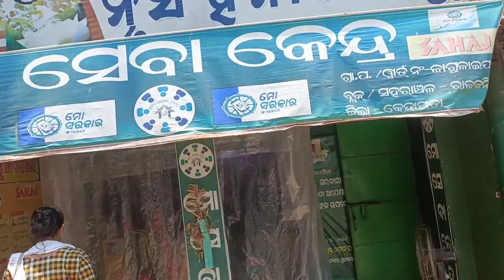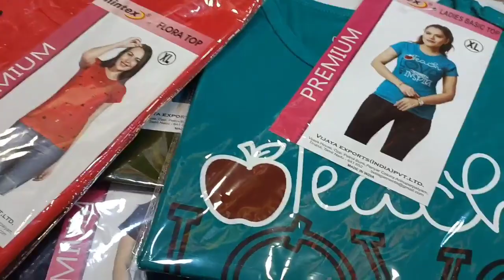ନିଜ ପାଇଁ ସମୟ ଦିଅନ୍ତୁ🥰|| Motivation with vlog ❣️what i did today @shilpaodiarecipevlogs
Hello Everyone 🥰

Today i have shared few odia motivation lines and my daily life routine.